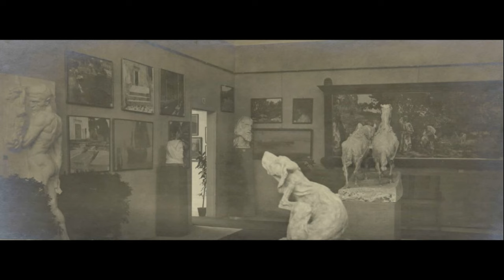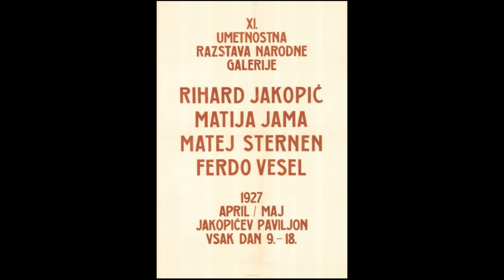Rihard Jakopič (1869-1943) - Slovene painter. He was the leading Slovene Impressionist painter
Rihard Jakopič (12 April 1869 – 21 April 1943) was a Slovene painter. He was the leading Slovene Impressionist painter, patron of arts and theoretician. Together with Matej Sternen, Matija Jama and Ivan Grohar, he is considered the pioneer of Slovene Impressionist painting.

Musics:
A Kiss For Amanda
DJ Williams

Fur Elise
0:04 / 2:13
Audionautix
Clásica | Dramática

0:04 / 2:31
Beethoven
Clásica | Triste